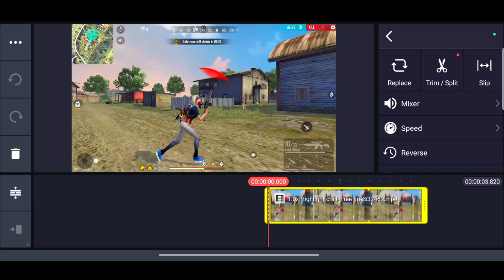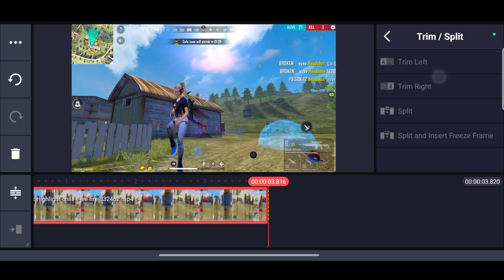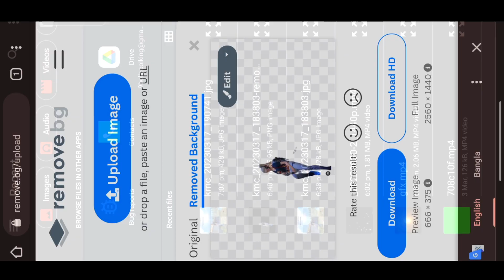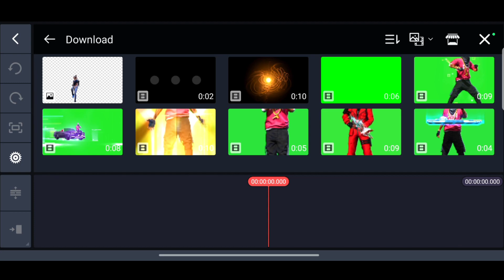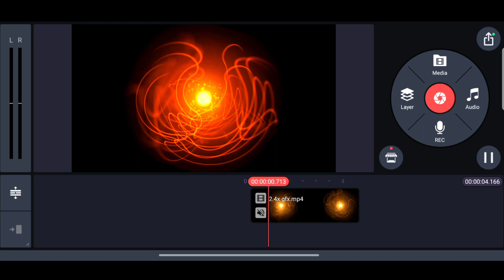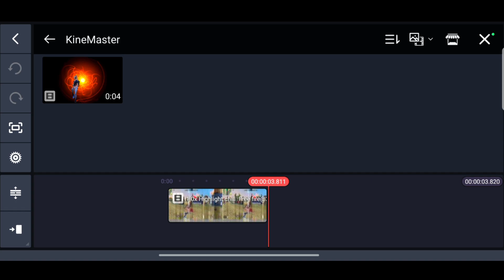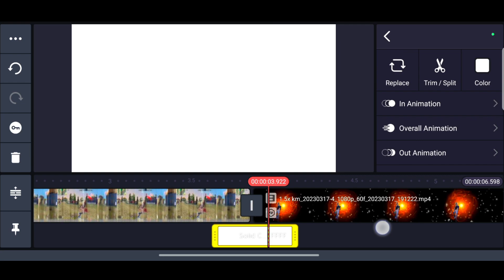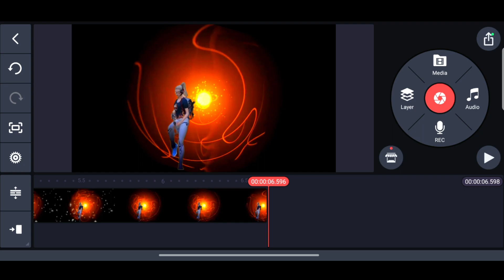How to make ruok FF video editing || How to make ruok FF video editing in Android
GFX 🎁

saber effect

1) character glow in kinemaster
2) how to edit character glow effect
3) how to edit character glow effect free fire
4) how to edit like Ruok FF
5) saber effect
6) character glow effect
7) how to add perfect character glow
8) freefire montage
9) how to edit like colonel
10) character glow effect free fire
11) how to make montage in kinemaster
12) montage edit tutorial
13) how tu make tractor glow free fire
14) perfect character glow add
15) free fire Montage editing
16) free fire
17) kinemaster video editing tutorial
18) light motion video editing tutorial
19) free fire video editing

veffecto video effects
veffecto free fire
free fire veffecto
How to make free fire glow effect in veffecto
Free fire glow effect veffecto
Free fire new effect new app veffecto
Golu effect free fire VEFFECTO